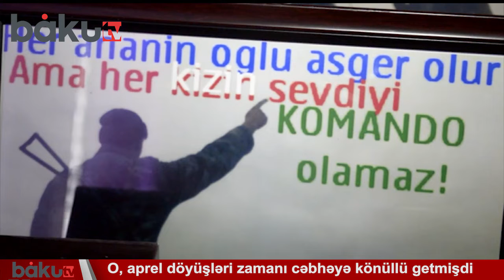"Aprelin ikisində sonuncu dəfə bizimlə danışıb vidalaşdı" - Şəhid atası